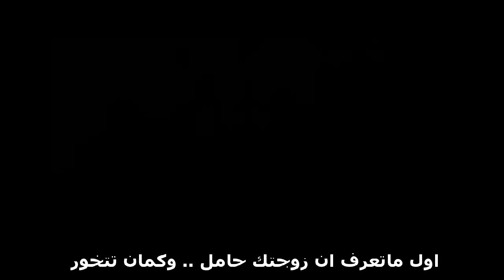اول ماتعرف ان زوجتك حامل وكمان تتخور غربة البن